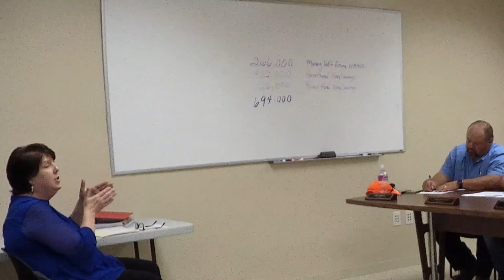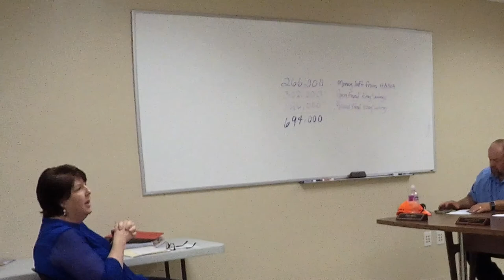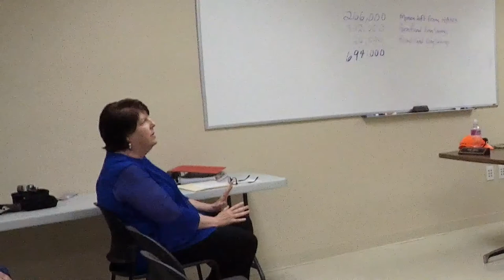Ohio Co. Fiscal Court Special-Called Meeting - 5-30-18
The Ohio County Fiscal Court held a special-called meeting Wednesday, May 30, 2018, in the fiscal court meeting room instead of the auditorium at the Community Center in Hartford, Ky. 5-30-18